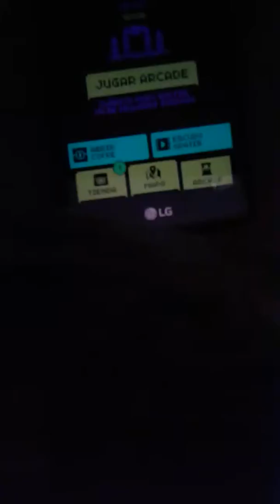Jugando a TOMB OF THE MASK